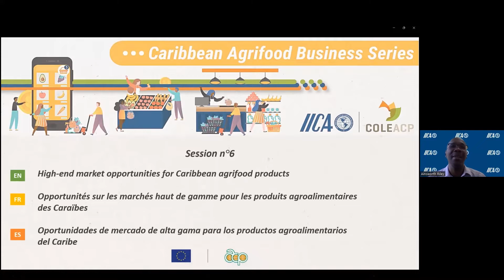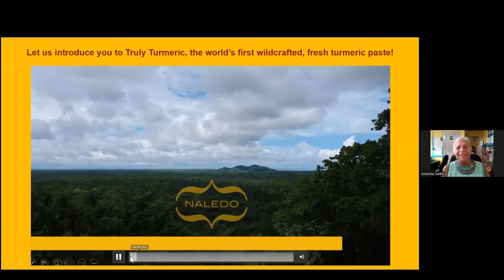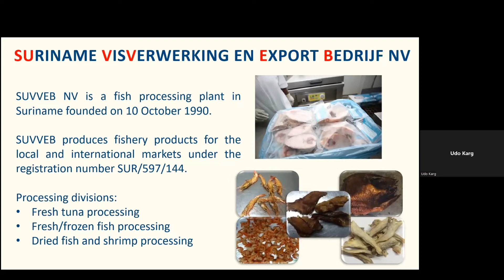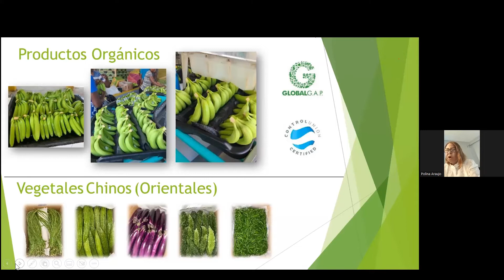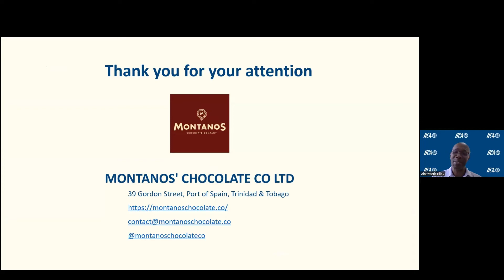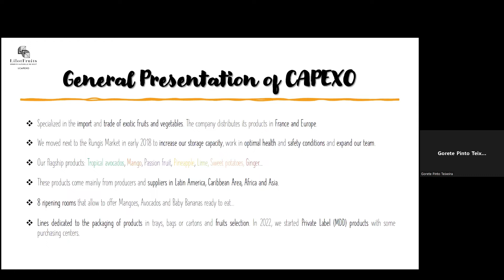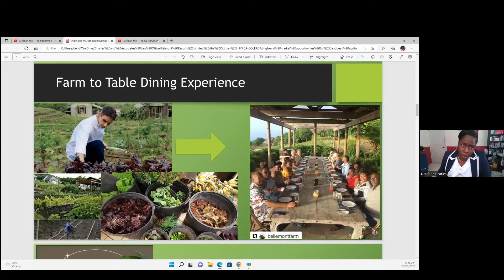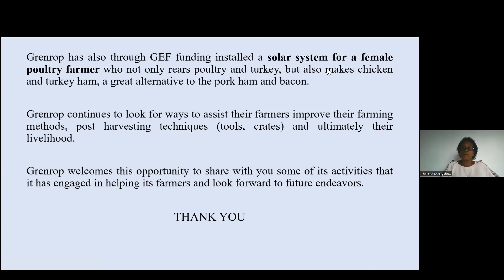IICA-COLEACP Série sur les entreprises agroalimentaires des Caraïbes - Session 6 - 25 août 2022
Plus d’informations sur la Session sur les entreprises agroalimentaires des Caraïbes dans la description ci-dessous !

Cette session s'inscrit dans le cadre de la Série sur les entreprises agroalimentaires des Caraïbes, une série d'événements organisée par l'Institut Interaméricain de Coopération pour l'Agriculture (IICA) et le COLEACP.

L'agriculture durable, les bonnes pratiques, la bioéconomie, le commerce, la sécurité et la qualité des aliments, la résilience et le lien entre l'agriculture et le tourisme sont quelques-uns des domaines clés sur lesquels se concentrent les efforts de la collaboration. La sixième session de cette nouvelle série avait pour thème central les "Opportunités sur les marché haut de gamme pour les produits agroalimentaires des Caraïbes".

0:00:26 Ainsworth RILEY – Spécialiste en agro-industrie, IICA
0:03:58 Jeremy KNOPS – Délégué Général, COLEACP
0:09:19 Allister Reynold GLEAN – Spécialiste technique, Programme de commerce international et d'intégration régionale / Représentant à la Barbade, IICA
0:17:25 Umeeda SWITLO – Cofondatrice et Directrice Générale, Naledo, Belize
0:28:26 Udo KARG – Directeur Général, Suvveb NV, Suriname
0:41:16 Polina ARAUJO – Directrice Générale, Cosmos 2000, République Dominicaine
0:53:52 Elizabeth MONTANO – Directrice, Montano Chocolates, Trinité-et-Tobago
1:07:13 Isolina BOTO – Responsable des Réseaux et Alliances, COLEACP
1:10:17 Gorete PINTO TEIXEIRA – Responsable de l'approvisionnement, Lilot Fruits Capexo, France
1:29:05 Derriann CHARLES – Conseillère juridique, Hôtel Kittitian Hill, Saint-Kitts-et-Nevis
1:42:46 Theresa MARRYSHOW –  Fondatrice, Grenada Network of Rural Women Producers (GRENROP), Grenade
1:52:30 Q&R